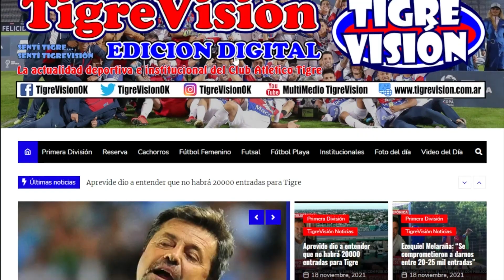Gonzalo Marinelli: "No tengo dudas que este plantel va a revertir la situación"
El arquero del Matador analizó el momento del equipo y remarcó que hay que replantear los errores que se cometieron y las cosas por mejorar, pero le tiene mucha fe al plantel.